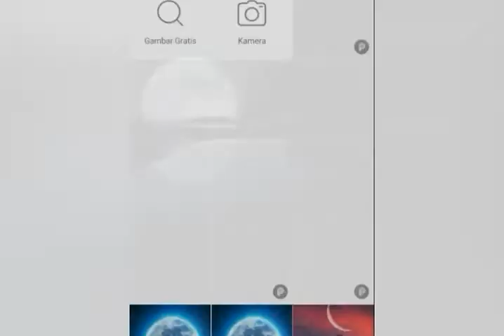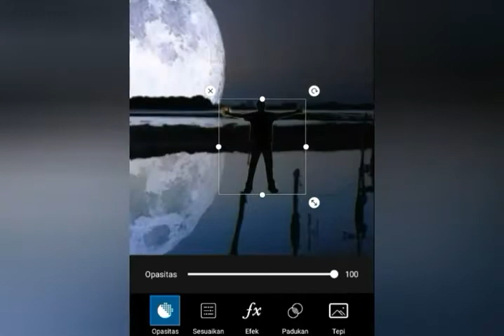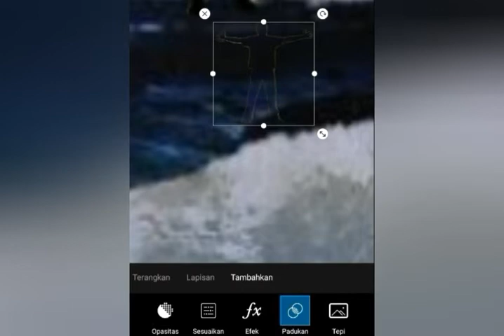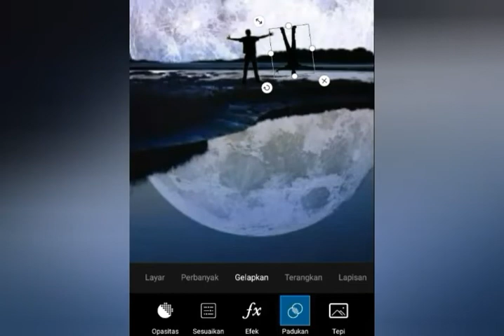Tutorial Membuat wallpaper kualitas HDR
Kali ini saya membuat tutorial untuk bisa bikin wallpaper kualitas HD.